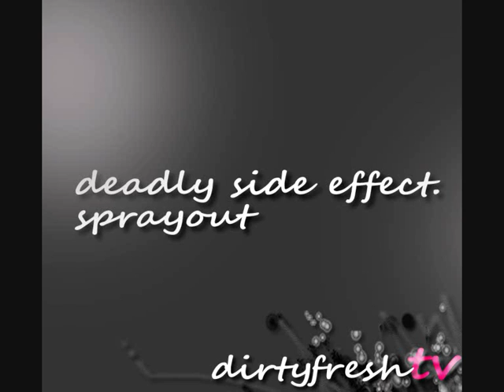dse sprayout.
NEW.sprayout from the dse clikk!
big as fuck.

get at me if you want your tracks played on the channel